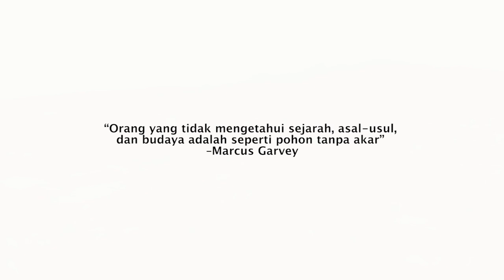Film Dokumenter Sejarah Batik Tok Wi Lasem